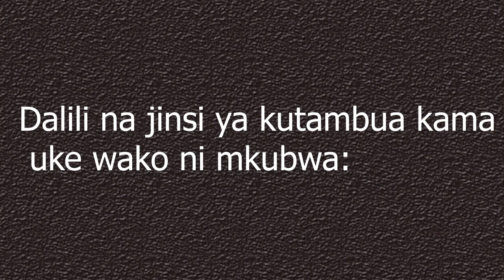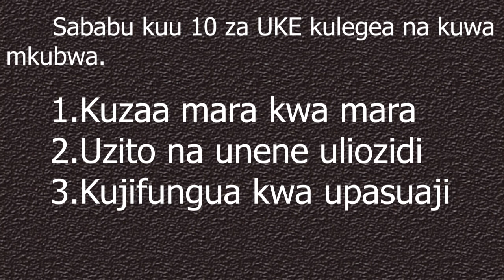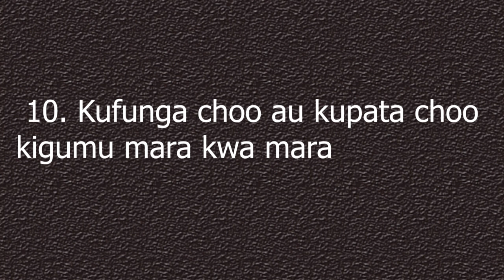K kubwa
njia laisi inayo eleza jinsi ya kujipima ukubwa wa uke na sababu za kua na uke mkubwa uke_mkubwa, @bright view